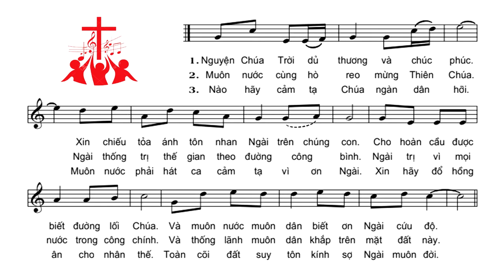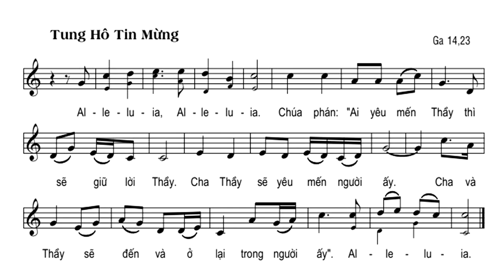Đáp ca Chúa nhật 20 Thường niên năm A - Thánh vịnh 66 Lm Huy Hoàng | SUPON MUSIC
Chúa nhật 20 Thường niên năm A - Thánh vịnh 66
Phối khí, vocal: Hoàng Thuận
* Bạn nào cần nhạc beat thì ghi email lại ở phần comment mình sẽ gửi nhé.